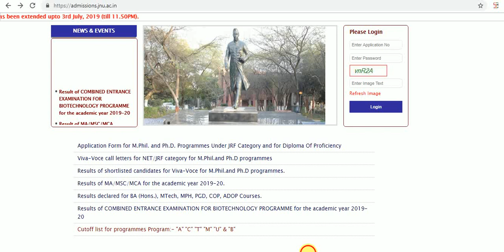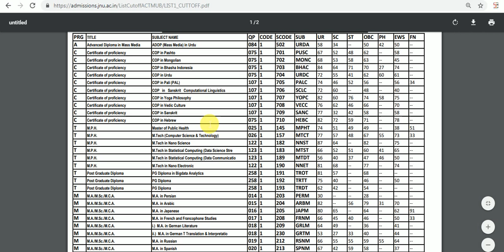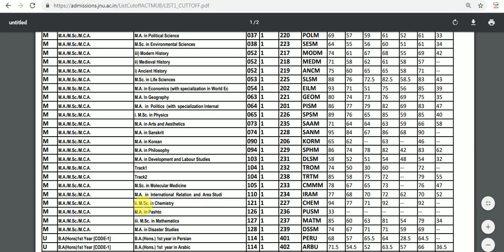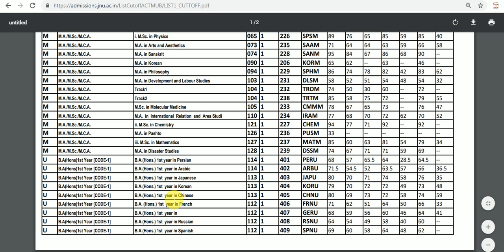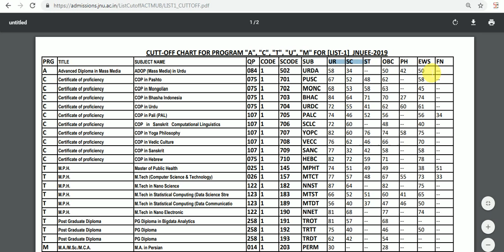JNU || OFFICIAL CUT-OFF RELEASED 2019 || CHECK OUT ALL CUT-OFF|| MUST WATCH